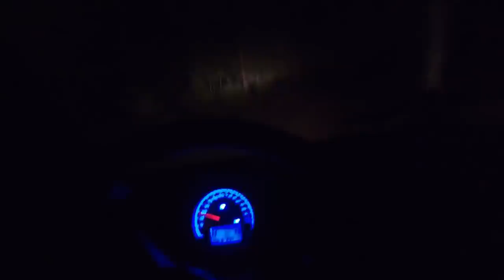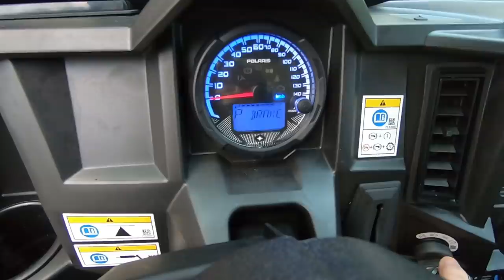Mönkijän haku Jyväskylästä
Lyhyt juhisvlogaa pätkä aiheesta mönkijän hakeminen Keljon konehuollosta Jyväskylästä! Polaris Ranger 570 vm. 2019